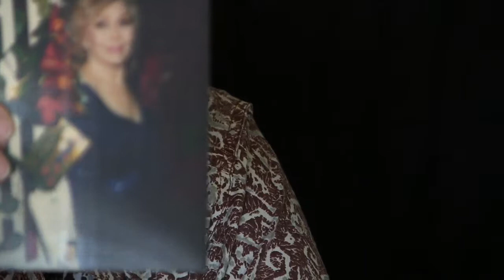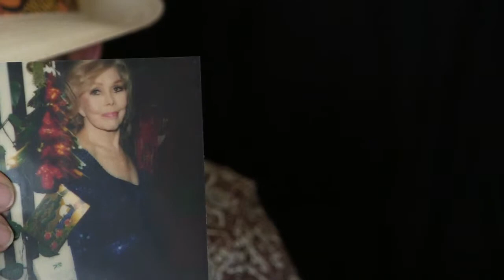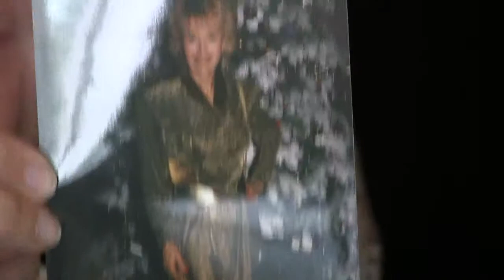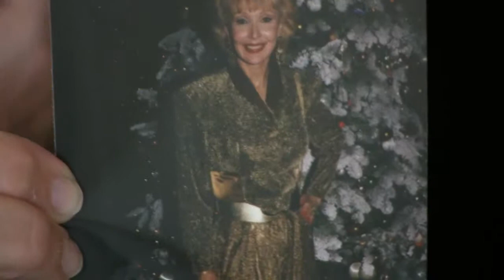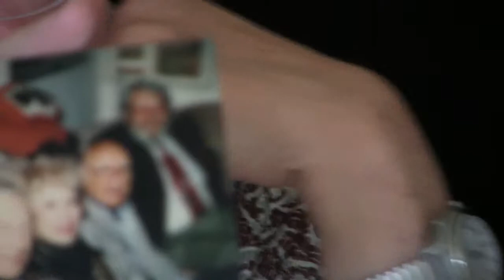ROBERT COATNEY. JOHN SOLARI. #2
THE METHOD ACTOR SPEAKS JOHN SOLARI GUEST ROBERT COATNEY.